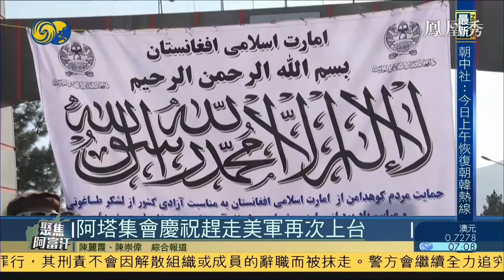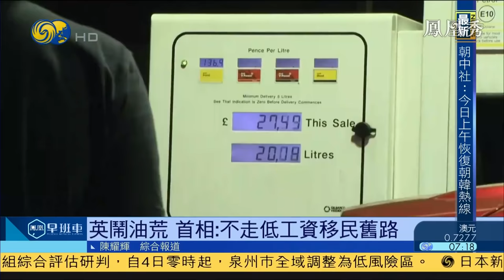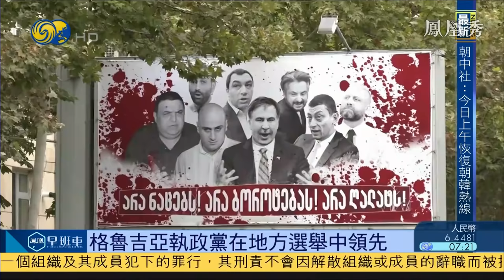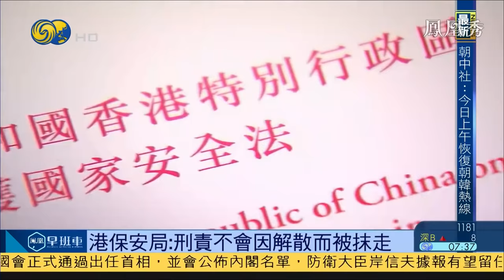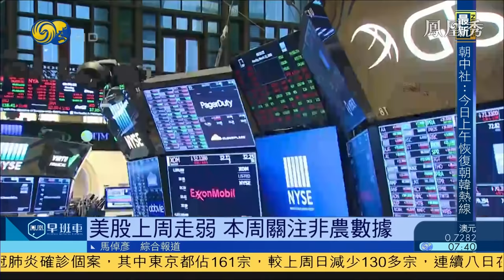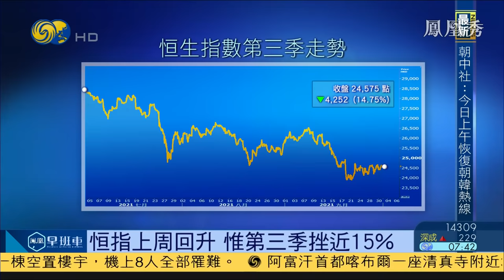《鳳凰早班車》朝鮮：今日九時恢復與韓國熱線電話；喀布爾清真寺發生爆炸2死4傷；英國鬧油荒！首相：不走低工資移民舊路 20211004【下載鳳凰秀App，發現更多精彩】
朝鮮官方媒體朝中社發表公報，將於當地時間10月4日上午九點起重啟所有朝韓通訊聯絡線，並敦促韓國當局為改善朝韓關係作出積極努力。

阿富汗首都喀布爾一座清真寺外10月3日發生炸彈爆炸，造成至少兩人死亡、4人受傷，死傷者全部都是平民。據報道事發時清真寺內正在舉行儀式，悼念塔利班發言人穆賈希德日前去世的母親。阿塔表示會盡快緝拿兇手，有消息說塔利班當晚在喀布爾巿內突襲了極端組織伊斯蘭國一個窩點，擊斃多名伊斯蘭國分子。

英國近日汽油嚴重短缺，全國許多加油站鬧油荒。首相約翰遜表示不排除會發出更多臨時簽證協助紓緩運油車司機短缺情況，但強調英國不會重回脫歐前任由大量低工資移民湧入。